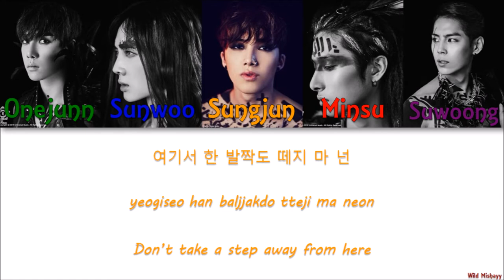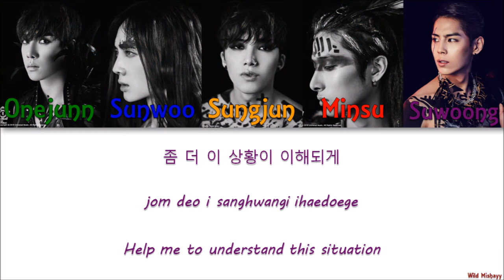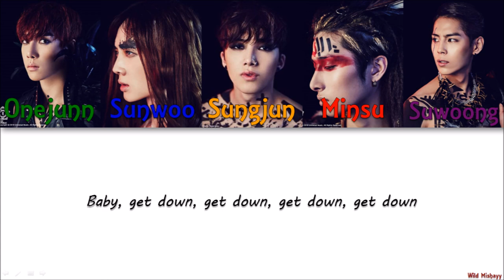Boys Republic - Get Down Han/Rom/Eng Colour Coded Lyrics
The members are listed from oldest to youngest;
Onejunn - Dark Green
Sunwoo - Dark Blue
Sungjun - Orange
Minsu - Red
Suwoong - Purple

You can send me some requests in the comments I will try to do, if not all, some of them. :)